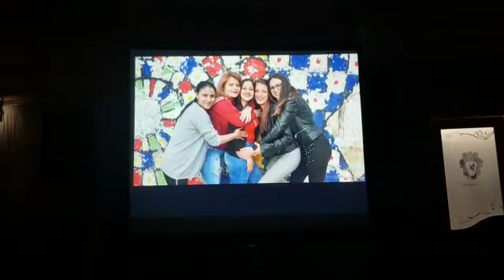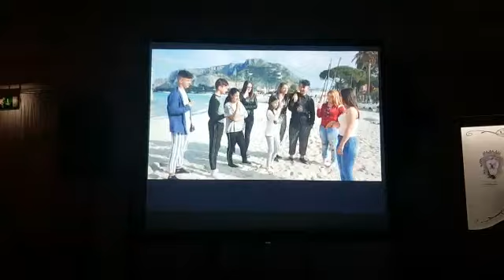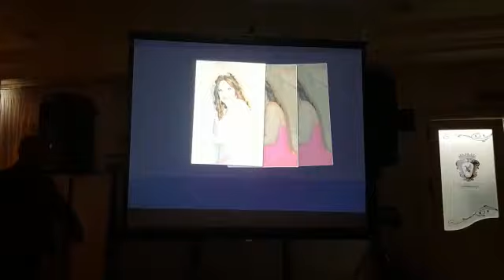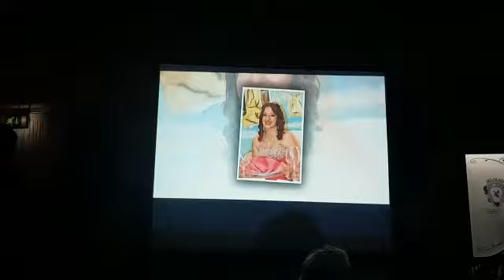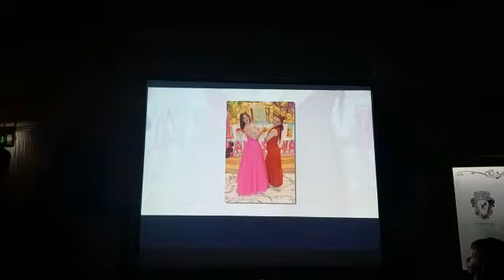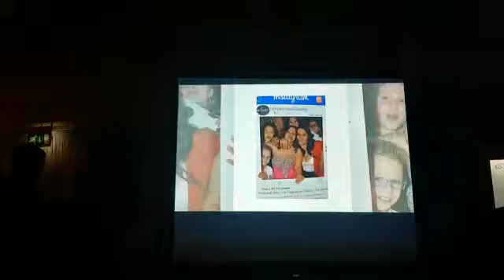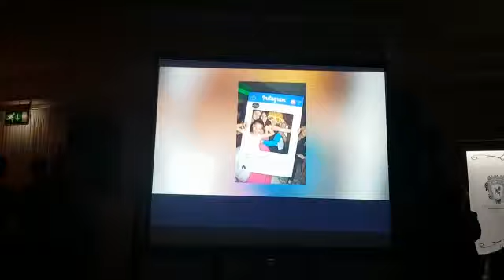29 Maggio 2019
Video da parte di Rosalia Barone